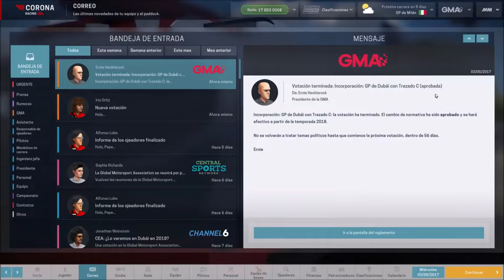Motorsport Manager 2ª Temporada 3ª Carrera Montamos las nuevas piezas pero no las podemos exprimir.